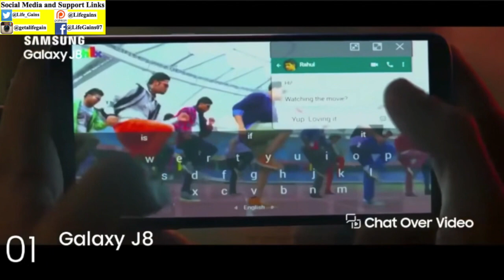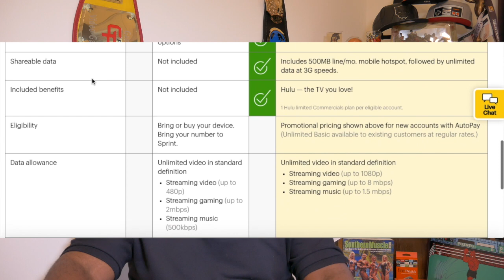Best Cheap Cell Phone Plan 2018 |This Wireless Provider Is Getting many New Customers With This Deal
As of September 2018, Who has the best cheap Cell phone plan? You might be surprised that the current best cheap cell phone plan offer is with sprint. Its called, "Kickstarter!